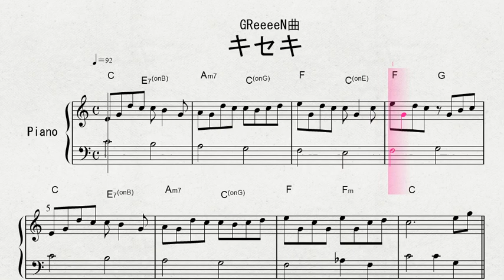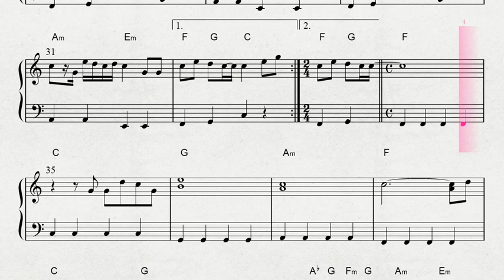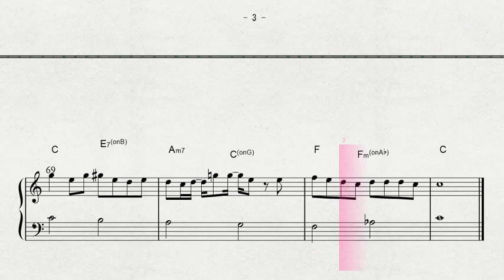ピアノによる GReeeeN曲 「キセキ」